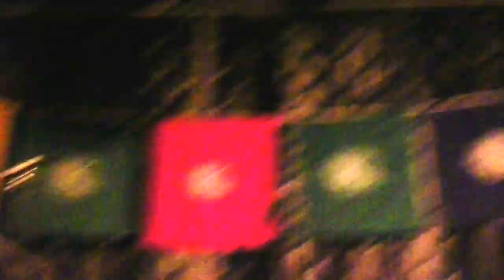Start the Day Early by Stephen Kellogg at the Neighborhood Theatre 11/30/2014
Stephen started with my favorite.